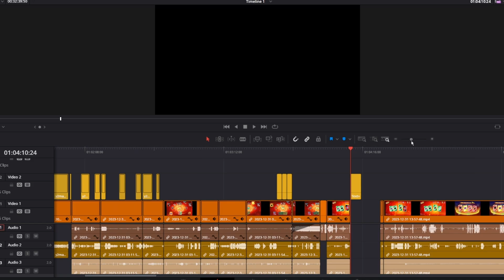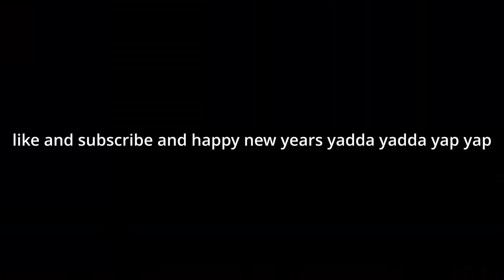UNO makes us go PRIMAL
uno :]
thats it nothing else im missing
just uno
jjust unoooo
nothing elseeeeee